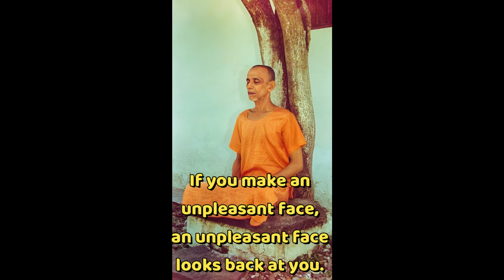Life is a mirror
Source  :The Divine life society